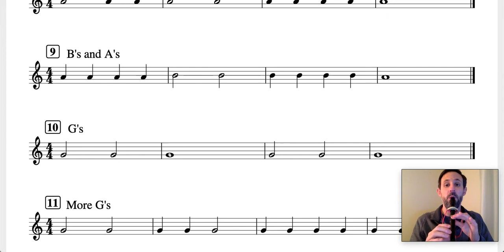Line 9 - B's and A's